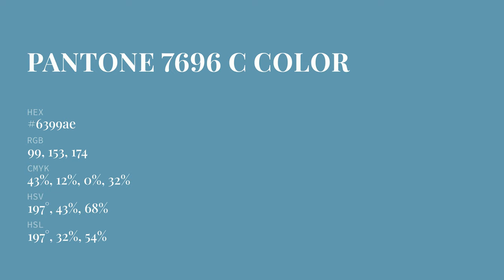color 6399ae hex color - Blue color - Warm color 6399ae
What color is ? 6399ae hex color - Blue color - Warm color 6399ae

Hex 6399ae Color Code is also known as color.

Hex 6399ae Color code in RGB color code model is created after adding 38.82% red color, 60.00% green color and 68.24% blue color.
Hex 6399ae Color code in CMYK color (process color) code model is generated after subtraction of 43% cyan, 12% magenta, 0% yellow and 31% black.